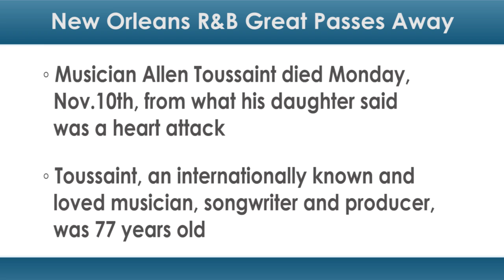New Orleans R&B Great Passes Away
After playing a concert in Madrid, Allen Toussaint died Monday from what his daughter said was a heart attack.

Toussaint, an internationally known and loved musician, songwriter and producer, was 77 years old, according to The New York Times.

A New Orleans mainstay in the rhythm and blues genre, Toussaint was born in a working-class New Orleans neighborhood in 1938. Twenty years later, he released his first album. From there, his career led him to leave a permanent, audible mark on American music.